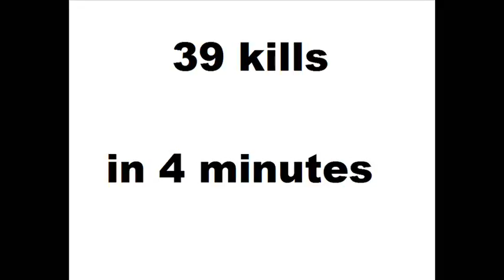Killwhoring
What do you do when the air and hand are dead? Killwhore.
Jelly Marathon

Music is Infected Mushroom's rendition of Gamma Goblins